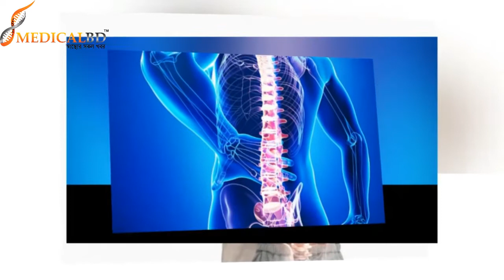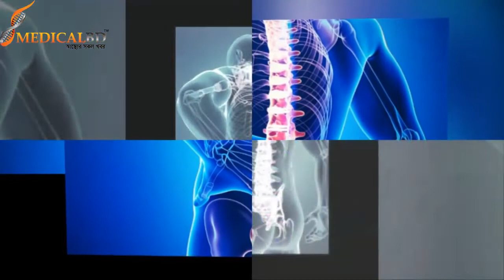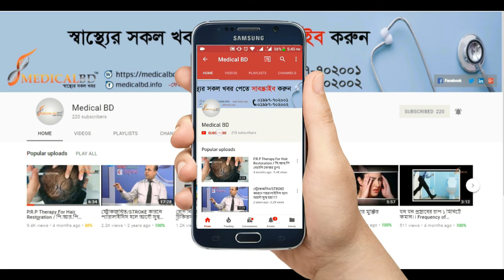কোমর যদি ব্যথা হয় (পর্ব: ১) If the waist is pain episode: 1